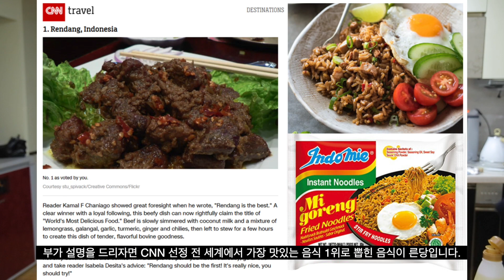한국 친구들에게 인도네시아 음식을 대접했습니다. - 국제커플 부부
CNN선정 여행자들에게 가장 맛있는 음식 1위로 꼽힌 렌당을 대접하였습니다.
렌당 먹고 싶으면 구독. 좋아요.
감사합니다.

We served the CNN-selected travelers with the most delicious food, Ren Dang.